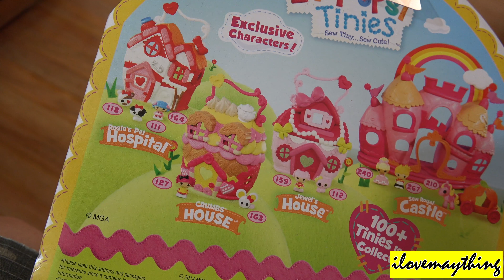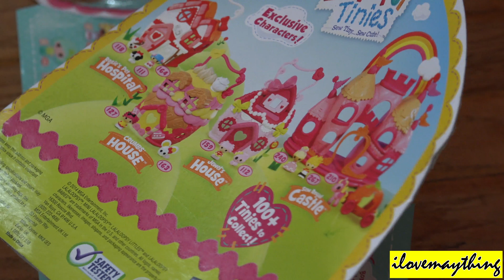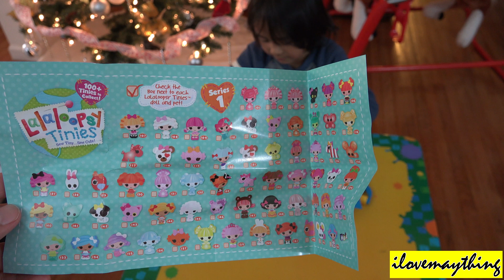Toys for Girls: Lalaloopsy Tinies Jewel's House Unboxing & Playtime with Maya